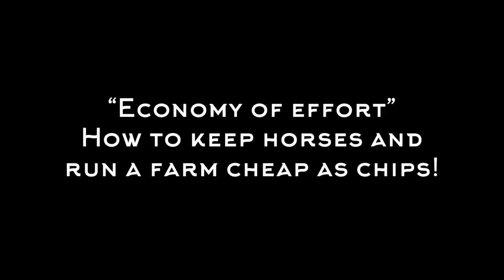Pete’s money saving farm hacks!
A few handy tricks to make keeping horses a LOT more affordable.